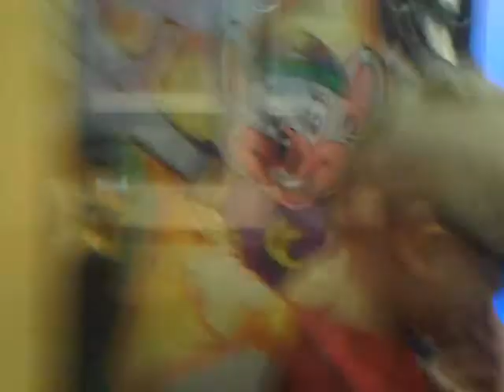You belong with me Remix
This is a totally random picture video because I just like this song ok?